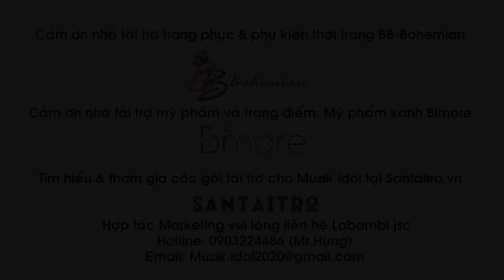Điều Em Lo Sợ | Bảo Anh AK Cover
🎼 Bài hát:  Điều Em Lo Sợ (Cover)
Nhạc sĩ:  Hiền Thục
Ca sĩ:  Bảo Anh AK
Là bài hát viết về những lo lắng và sợ hãi một sớm mai người yêu sẽ buông tay mình, song “Điều em lo sợ” của ca sĩ Hiền Thục không hề bi lụy, sướt mướt. Trái lại, chính sự dịu dàng và nữ tính trong lời ca cùng giai điệu, bài hát này đã hoàn toàn chinh phục được trái tim của những người yêu âm nhạc. Nhắc đến “Điều em lo sợ”, chắc hẳn nhiều người vẫn còn nhớ những câu điệp khúc quen thuộc...

“Sợ bàn tay em mong manh quá, biết mai sau này còn giữ được anh
Sợ bàn chân anh hay đi trước bỏ rơi lại em trên con đường yêu!”

Lời bài hát:
Anh, em muốn tin
Ngày mai khi mặt trời lên
Em vẫn thấy anh
Đứng trong ban mai chờ em.

Vì em cứ sợ
Rằng hôm nay chỉ là mơ
Bàn tay nắm chặt
Chẳng muốn xa anh bao giờ.

Sợ rằng khi màn đêm đến
Che hết đi những êm đềm
Sợ rằng bao làn gió kia
Mang giấu đi những kỷ niệm.

[ĐK:]
Sợ bàn tay em mong manh quá
Biết mai sau này còn giữ được anh
Sợ bàn chân anh hay đi trước
Bỏ rơi lại em trên con đường yêu.

Sợ rằng đôi khi cơn mưa ấy
Khiến cho anh buồn và nhớ đến ai
Sợ ngày mai khi anh không đến
Sẻ chia cùng ai con tim buồn tênh?

💎 Xin cảm ơn các nhà tài trợ đã đồng hành cùng BẢO ANH AK xây dựng video này!
👉Cảm ơn nhà tài trợ trang phục & phụ kiện thời trang BB-Bohemian
👉Cảm ơn nhà tài trợ mỹ phẩm và trang điểm: Mỹ phẩm xanh Bimore

⭐️⭐️⭐️ BẢO ANH AK ⭐️⭐️⭐️
- Hotline bookshows/quảng cáo/tài trợ:  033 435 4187